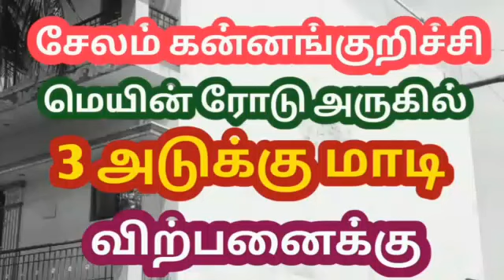SALEM-KANNAN KURICHI-MAIN ROAD NEAR-3 FLOOR -🏠 SALES-86085 66046-DETAILS👇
MAIN ROAD NEAR
COST-95 LAKHS